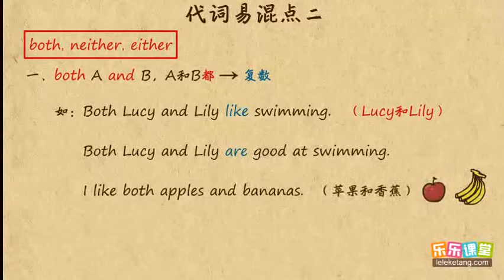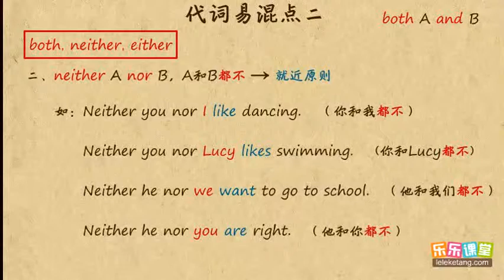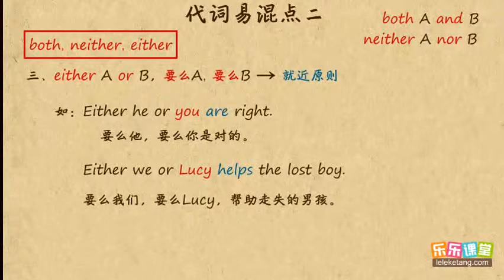20代词易混点（二）英语语法学习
20代词易混点（二）英语语法学习